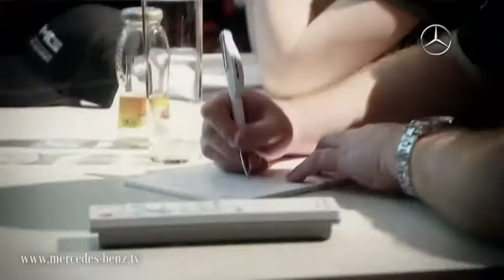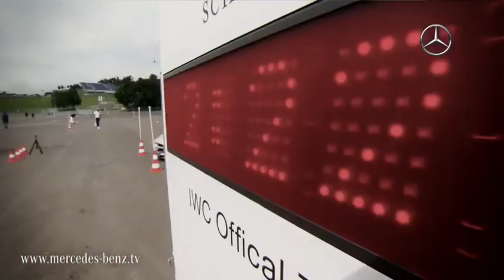GT5 Driving Challenge -- Highlights